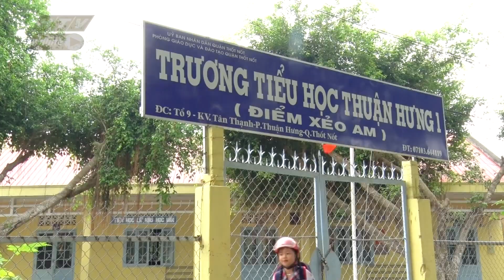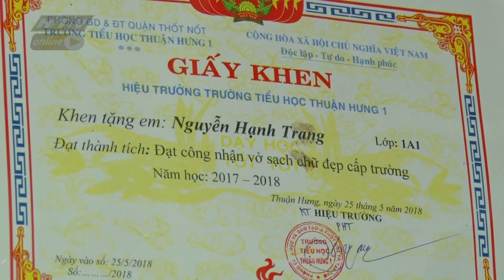Thuộc làu hài Trấn Thành, cô bé duyên dáng được đặc cách vào Gala | THÁCH THỨC DANH HÀI 6 #2 | 16/10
"Thách Thức Danh Hài - Mùa 6", phát vào lúc 20g35 tối thứ 4 hàng tuần trên kênh HTV7.

"Thách Thức Danh Hài" là chương trình truyền hình thực tế đầu tiên tương tác trực tiếp với danh hài và là nơi mà người chơi khiến danh hài cười sẽ nhận tiền thưởng. Chương trình là một trong những game show được nhiều người yêu thích nhất trên sóng của HTV7. Gameshow "Thách Thức Danh Hài" đến nay đã trải qua 6 mùa phát sóng, với sự xuất hiện của một số thí sinh đặc biệt như: "Hotboy trà sữa" Lê Tấn Lợi, "cô gái trăm triệu" Lê Thị Dần, nhóm năm chú tiểu Bồng Lai, Bà Tân Vlog...

Cú pháp tìm nhanh chính xác: "HTV TTDH" hoặc "HTV TTDH Tap XYZ".
HTV THÁCH THỨC DANH HÀI | HTV TTDH #2 MÙA 6 FULL | 16/10/2019